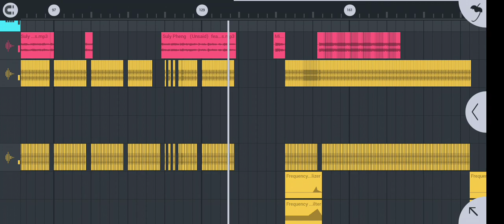SULY - FREE FLM ផ្តែផ្តាំ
50Like FREE

LINK :